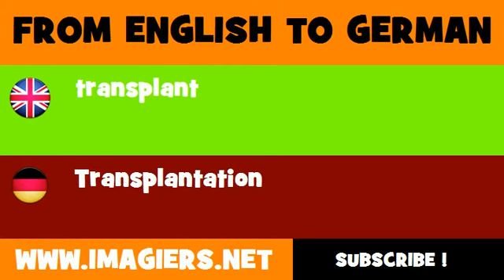FROM ENGLISH TO GERMAN = transplant